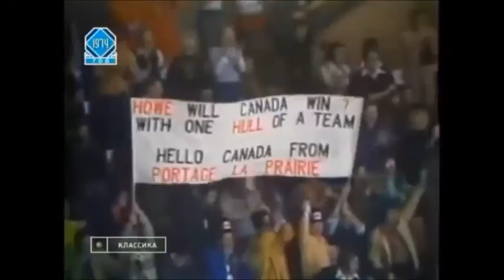СССР - Канада 74 Все голы USSR - Canada 1974 All goals in 1-8 games Master class.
Большой Хоккей. Мастер-класс. СССР - Канада 74. В матче этой серии произошла точно такая же история, как и в баскетбольном финале 72 года. Знаменитый гол Валерия Харламова, вошедший в классику. Вторая суперсерия 1974 года с участием легенд: Бобби Халл, Горди Хоу с сыновьями, Владислав Третьяк, Якушев, Мальцев, Михайлов, Петров, Маккензи и другие мастера